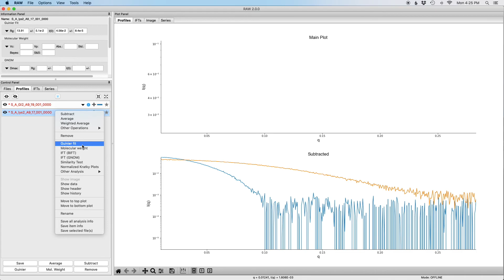BioXTAS RAW - Guinier analysis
This tutorial video teaches you how to do Guinier analysis (perform a Guinier fit) in BioXTAS RAW for small angle x-ray scattering (SAXS) data. It goes through the tutorial described here:

The tutorial uses the results from a previous tutorial on loading, averaging, and subtracting data. If you haven't already done that tutorial you can do it here:

BioXTAS RAW is a GUI based, free, open-source Python program for reduction and analysis of small-angle X-ray solution scattering (SAXS) data. The software is designed for biological SAXS data. It is available on windows, macOS (and OS X), and linux. It provides an alternative to closed source programs such as Primus and Scatter for primary data analysis. Because it can calibrate, mask, and integrate images it also provides an alternative to synchrotron beamline pipelines that scientists can install on their own computers and use both at home and at the beamline.

The software enables: creation of 1D scattering profiles from 2D detector images, standard data operations such as averaging and subtraction, analysis of radius of gyration (Rg) and molecular weight, and advanced analysis using GNOM and DAMMIF as well as electron density reconstructions using DENSS. It also allows easy processing of inline SEC-SAXS data and data deconvolution using the evolving factor analysis (EFA) method.